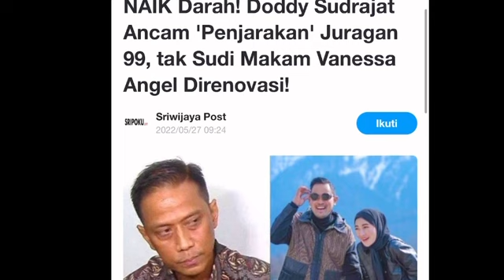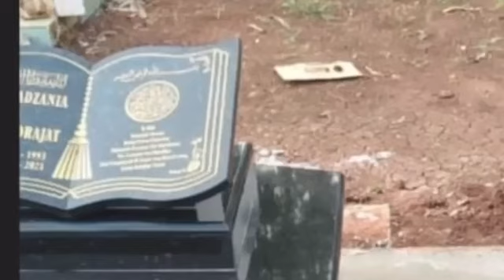NIAT PENJARAKAN JURAGAN 99, DODDY DIBUNGKAM DPN‼️pansos,gosip,artis,hot,